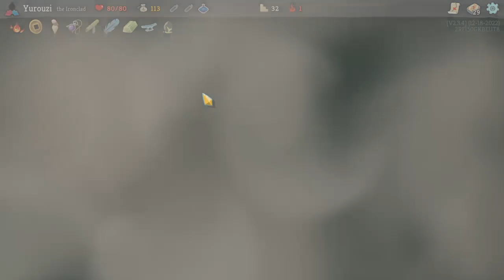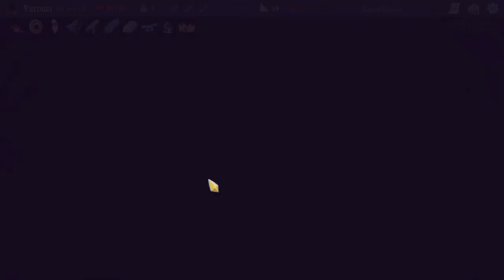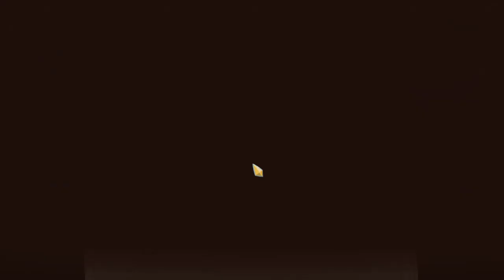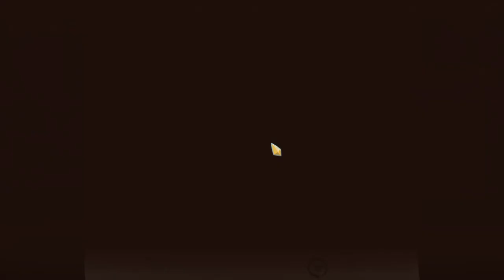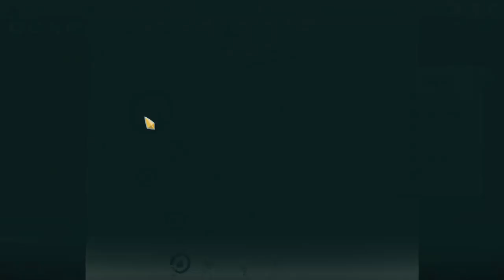Two Stars Collide | What If Naruto was the Red Demon | Part 2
Prodigy Naruto and Red hair naruto series!

The Red Demon left with the mist, as fast as light and as silent as a ghost. To most, he is known as the fastest man alive. To others, he was the silent twin. His red stare was able to paralyze any man it gazed on, but his devotion to his family was almost overwhelming.